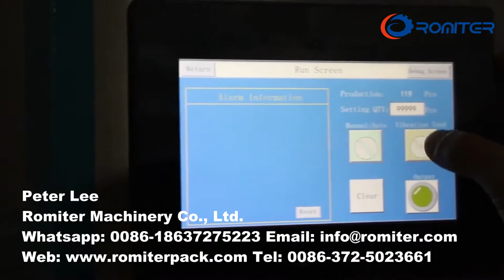Automatic Plastic Clothespin and Twist Spring Assembling Machine